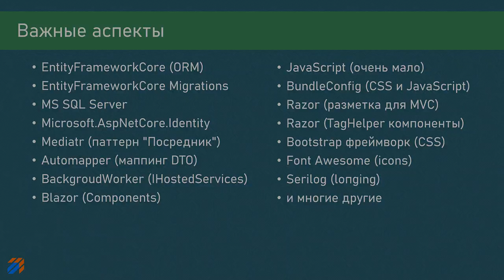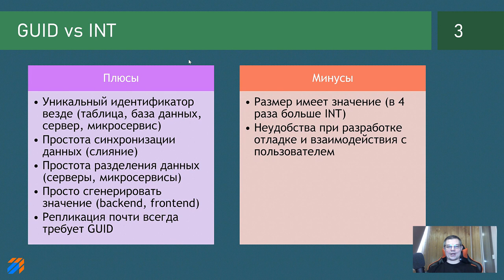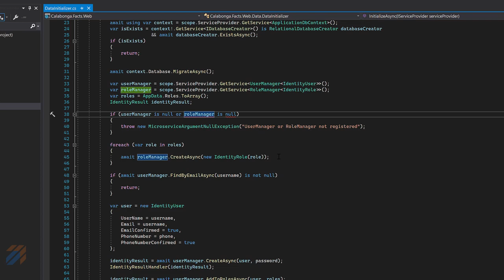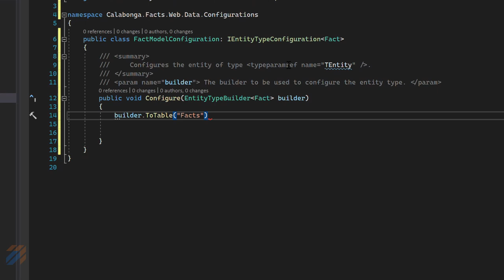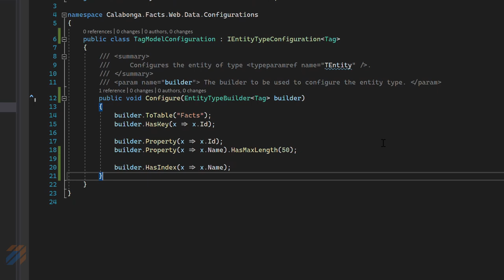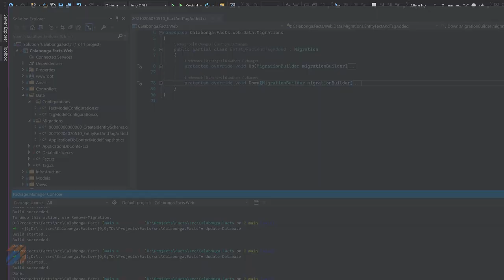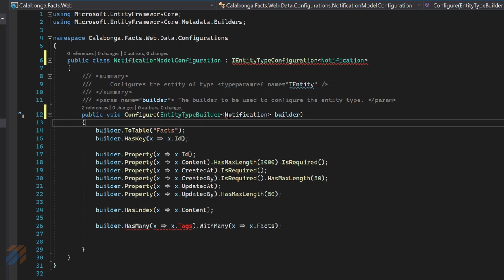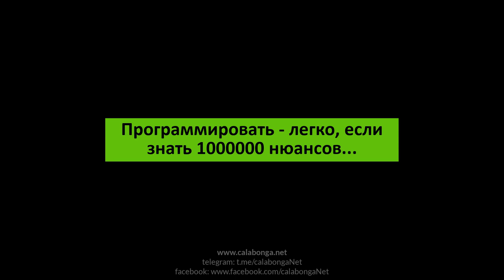Только факты 2: Создание моделей данных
ключевые моменты: только_факты aspnetcore программирование ООП разработка frontend backend tutorial screencast codefirst many-to-many

Затронутые аспекты:
* EntityFrameworkCore (ORM)
* EntityFrameworkCore Migrations
* MS SQL Server
* Microsoft.AspNetCore.Identity
* BackgroudWorker (IHostedServices)
* Blazor (Components)

Купон
Может воспользоваться кто угодно.